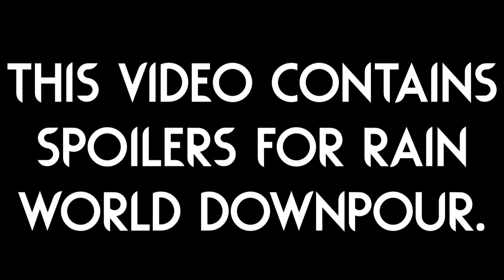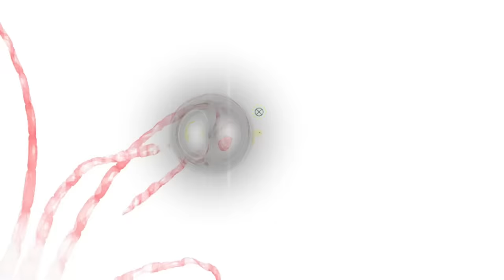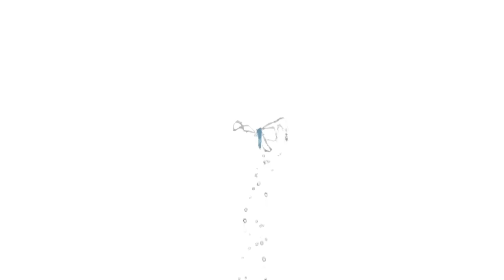The End of Rain World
Everything comes full circle.